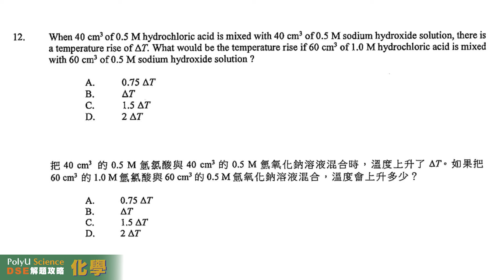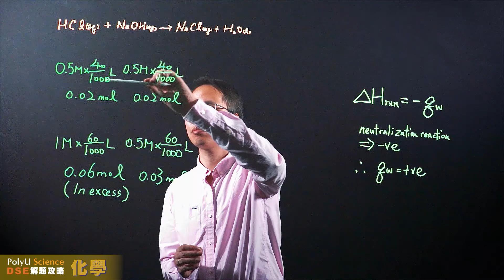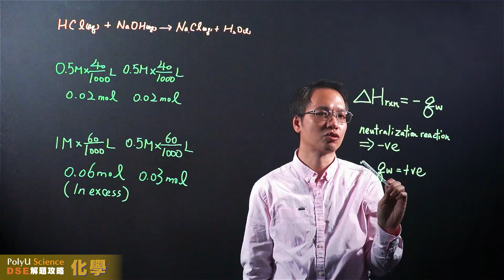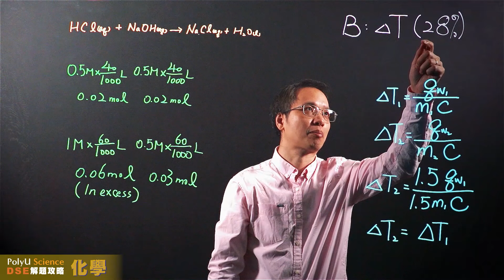【PolyU ABCT DSE 解題攻略】2023化學科卷一第12題Chemistry Paper 1 Q12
🔍 科目：化學
🎯 試題：HKDSE 2023 化學科卷一第12題
🔬 主題：化學反應中的能量變化 - 能量守恆
👨‍🏫 講師：香港理工大學應用生物及化學科技學系高級講師張光澤博士

🔍 Subject: CHEMISTRY
🎯 Question: HKDSE 2023 Chemistry Paper 1 Q12
🔬 Topic: Energy Changes in Chemical Reactions - Conservation of Energy
👩‍🏫 Speaker: Dr Gary Cheung, Senior Lecturer of the Department of Applied Biology and Chemical Technology, PolyU